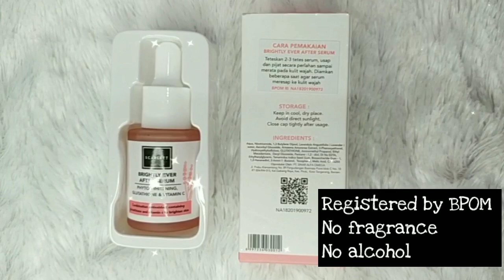REKOMENDASI SERUM UNTUK MENGHILANGKAN JERAWAT || BY ONEDA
BTW aku mau adain GIVE AWAY dalam rangka menuju 10k SUBSCRIBERRR... cuss staytune terus ya youtube aku...

ORDER SCARLET WHITENING